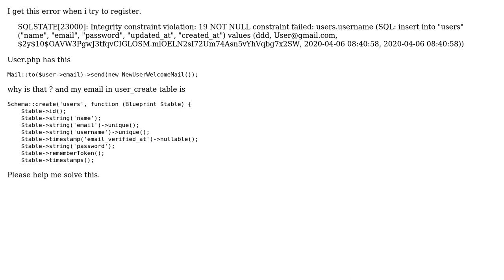Error while trying to register and get email to mailtrap.io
With thanks & praise to God, and with thanks to the many people who have made this project possible! | Content (except music & images) licensed under CC BY-SA | Music | Images & others | With thanks to user Nutella Crumpy user Akshay Khale and the Stack Exchange Network Trademarks are property of their respective owners. You are responsible for your own actions.